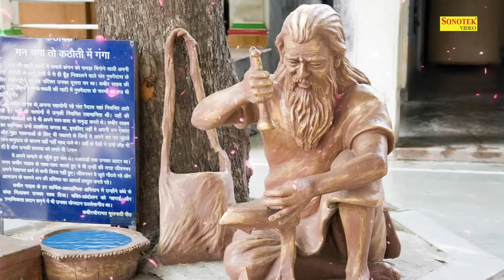माया मरी न मन मरा ,मर मर गया शरीर | सुपरहिट संत कबीर के दोहे | Rakesh Kala | Kabir Ke Dohe Hit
► Digital Work:- Kuldeep Gaur (Sonotek)